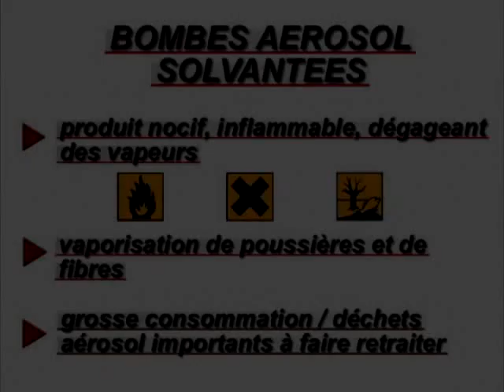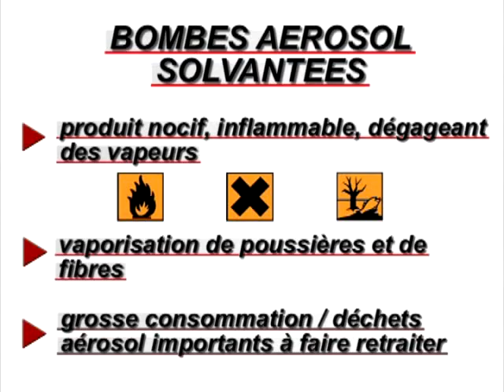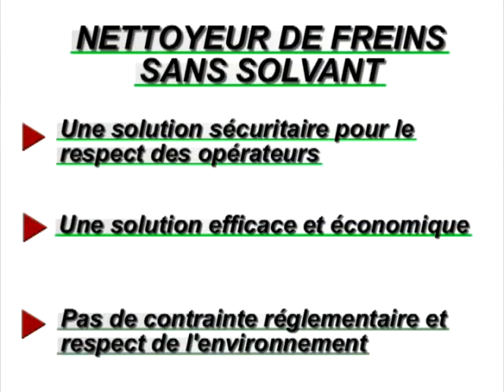mango_VTS_04_1_AVI_UNCOMPRESSED.avi